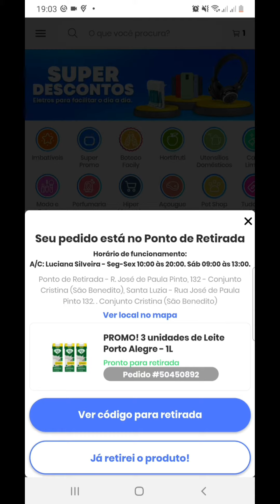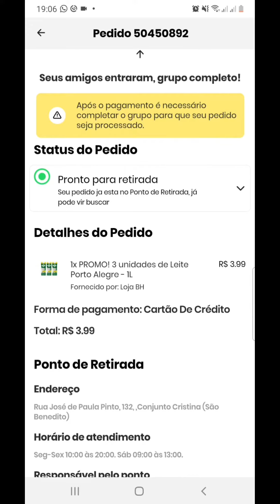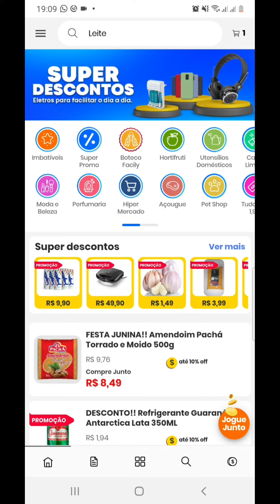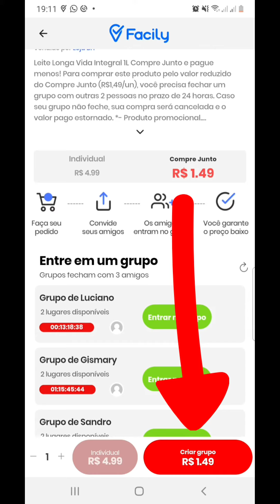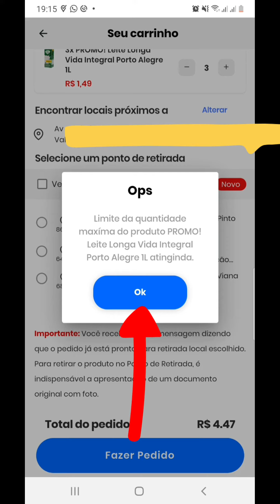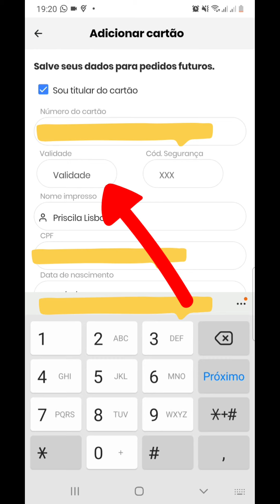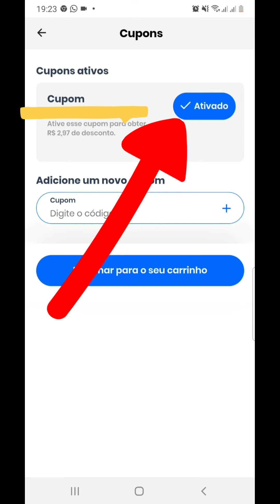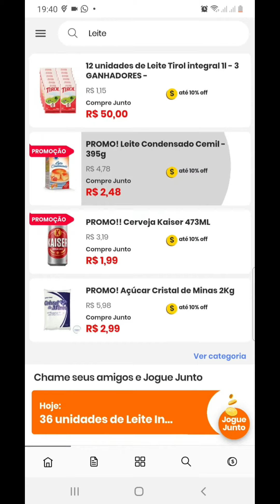Compra No App Facily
Esse vídeo foi muito pedido,para aprender a usar o app facily,eu trouxe bem explicado todo os detalhes e dicas,ensino a cadastrar o cartão de crédito para efetuar uma compra,como cadastrar cupom de desconto,trago diquinhas e Macetes para utilizar da forma correta,comprando bem mais barato que no supermercado e economizando muito.